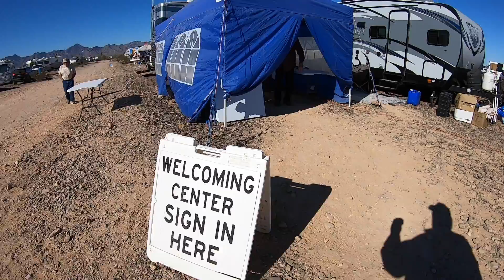Quartzfest 2020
This is a video I took while dry camping at Quartzfest, approximately 6 miles SOUTH of the town of Quartzsite, Arizona.  I had a fun 5 days and played with the new GOPRO Hero 7 Camera as well as the Aerial shots taken by my Phantom 4 Pro.  Hope you enjoy this video and I hope you plan a trip next year to this fantastic event.